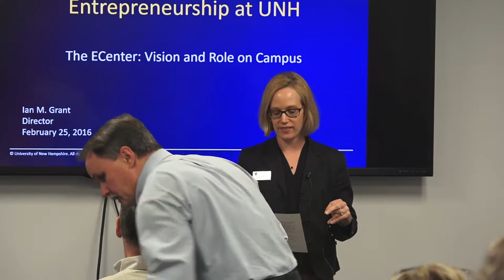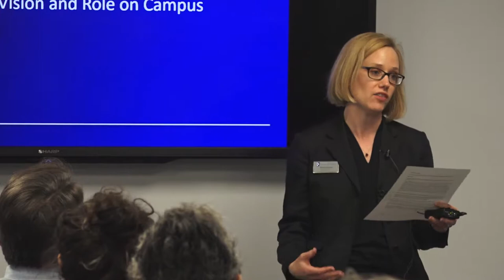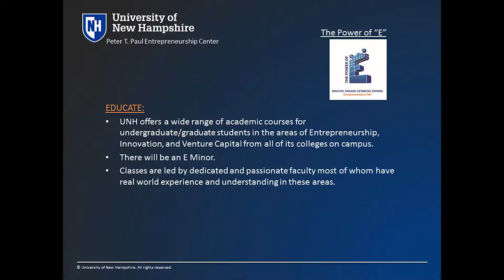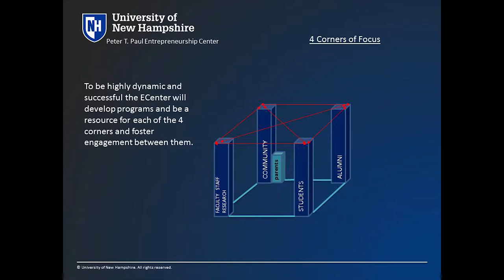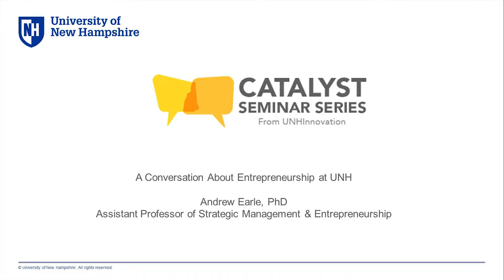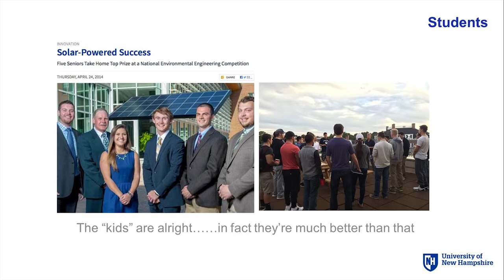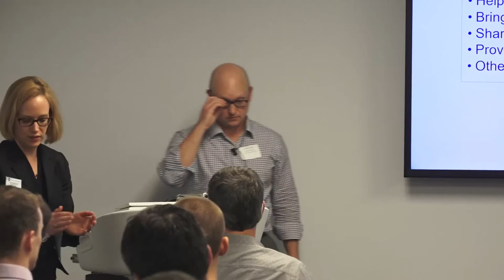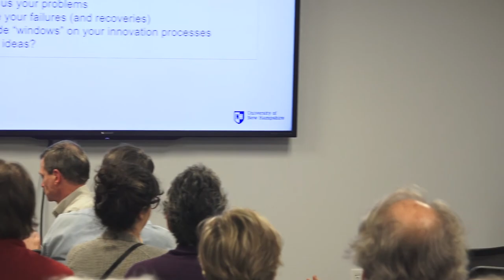Catalyst Seminar: A Conversation About... Entrepreneurship at UNH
For February's Catalyst Seminar, we will be highlighting the exciting entrepreneurial ecosystem that is emerging at UNH.

We've asked Ian Grant, director of the new Peter T. Paul Entrepreneurship Center (ECenter), to join us this month to talk about his vision and the exciting goals he has developed for the ECenter. He will discuss the opportunities and resources that will be available for students, faculty/researchers, alumni, and parents, and share his thoughts on the impact that the ECenter will have on campus and in the state of New Hampshire.

We've also invited Andrew Earle, assistant professor of strategic management and entrepreneurship at the Paul College, to join in the conversation. Andrew will give us some insights into his innovative research on how technology moves from concept to commercialization, and talk about his experiences with student energy and engagement in all things entrepreneurship on campus.

We hope that bringing these thought leaders together for a candid discussion will foster a conversation that highlights the technical challenges and solutions they are facing, and uncovers new opportunities for innovation in supporting and developing entrepreneurship in NH.